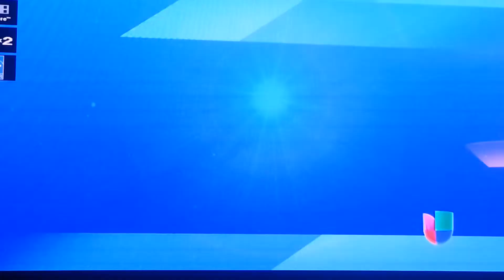BRASIL -VS- SPAIN LA FINAL 3--0